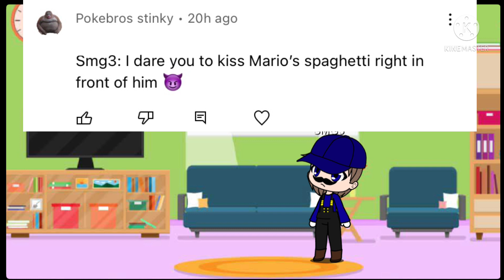Ask the Gang Part 14 (SMG3 Shoots a question)